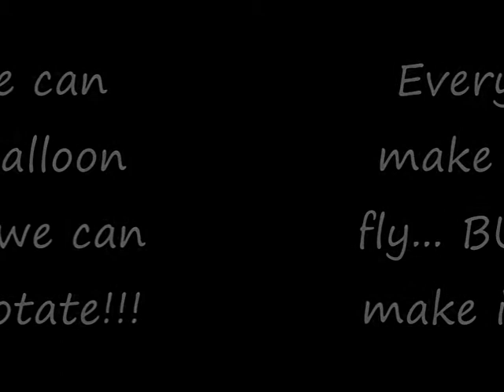Rotating Balloon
We had a science project in my class
 "Make a balloon wich can fly in a contest"
Well our balloon couldn,t fly but it could rotate :D